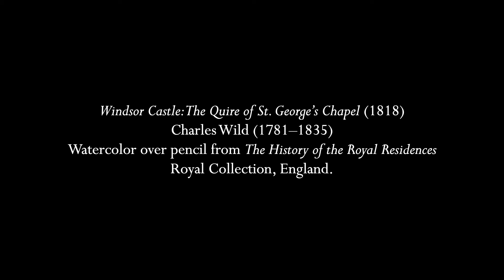Harris: "Holy is the True Light"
William Henry Harris (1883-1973) known as "Doc H" by his choristers, was an English organist, choirmaster, and composer.  He held several different academic posts and famously served at St. George's Chapel in Windsor Castle.  This short anthem is written for the men's voices (altos, tenors, and basses) on a text from the Salisbury Diurnal as translated into English by G.H. Palmer in 1926.